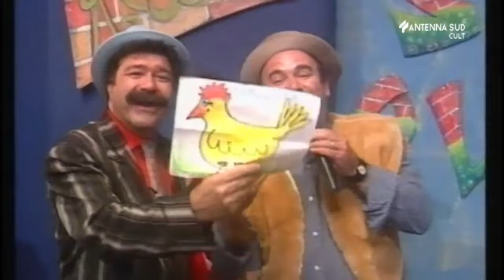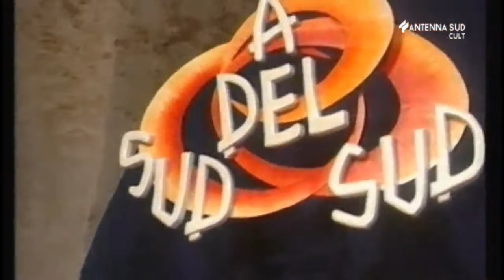A sud del sud - Puntate 9 e 10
Fatti, tradizioni e comicità del Mezzogiorno d'Italia raccontati dal comico barese Nicola Pignataro.
Programma registrato nel 1999.